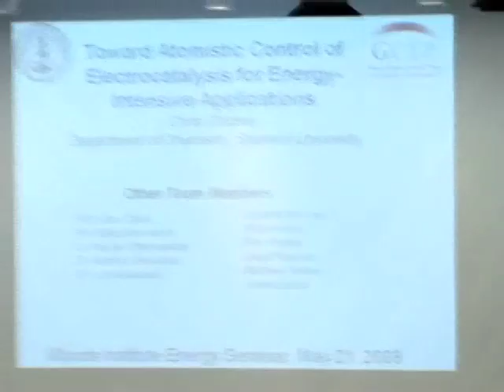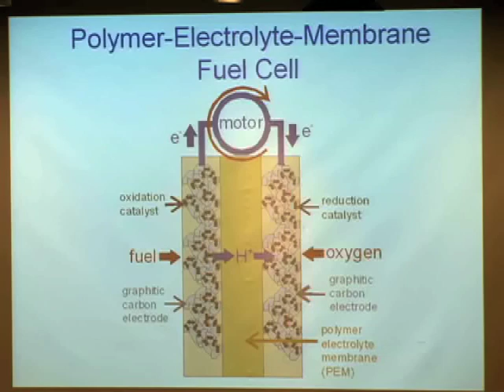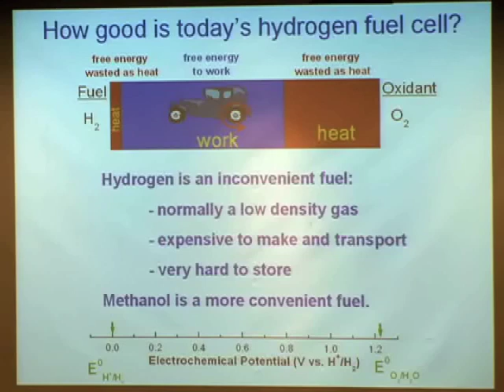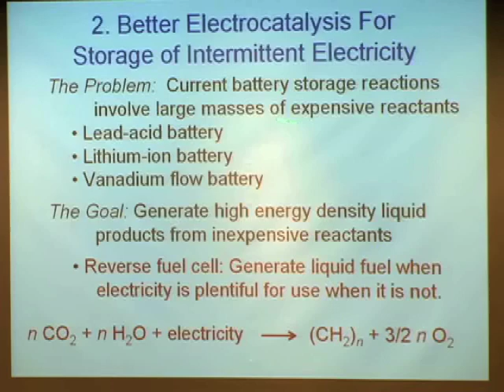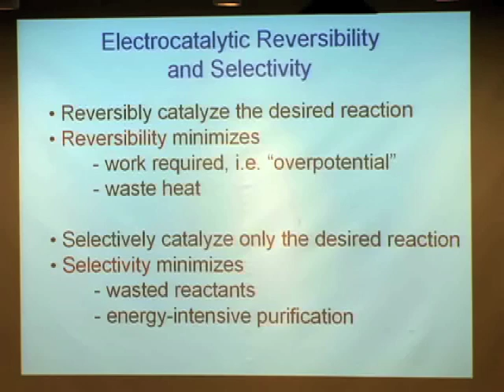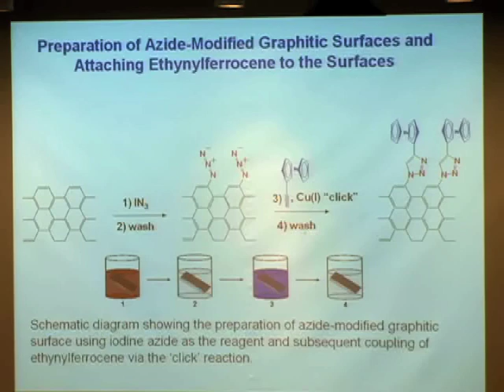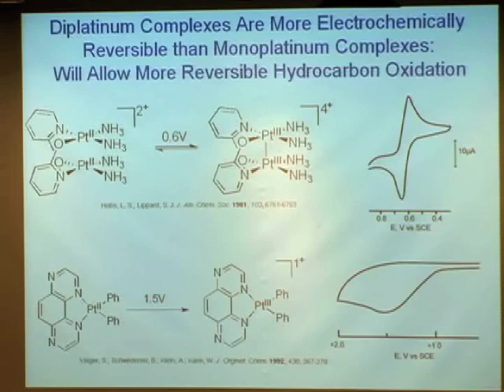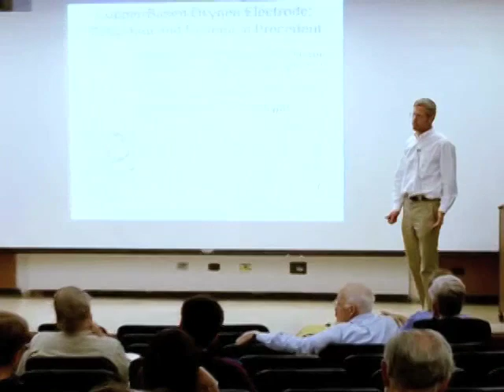Energy-Intensive Electrocatalysis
(May 21, 2008) Chris Chidsey, associate professor of chemistry at Stanford University, discusses electrocatalysis for energy-intensive applications. The Energy Seminar meets weekly during the academic year. For a list of upcoming talks, visit the events page at the Woods Institute for the Environment website.